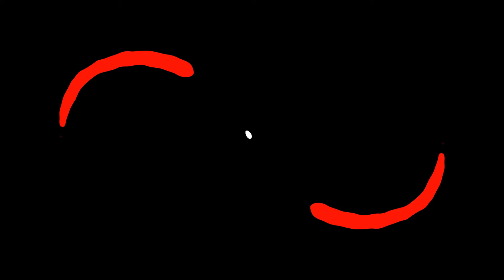White Fighting Moves Tutorial In Tamil 2021 | Part 1 | PMK India Class 62 | Martial Arts Training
Music & Audio
[NCS/FREE COPYRIGHT]

2. Backround:
Violet Vape - Cheel
[NCS/FREE COPYRIGHT]

Our Other Videos in This Channel👈

"THE SPIRITS MASTERS" Channel is Owned by Praying Mantis KungFu India.
In this Channel, we put videos on Martial arts, Gymnastics,
and Sports in The Tamil Language.

Praying Mantis Kung Fu India👈
Floor Exercise | Conditioning | Fighting Forms | Kicks | Weapons Forms |
Tai Chi | Silambam | Yoga | Gymnastics